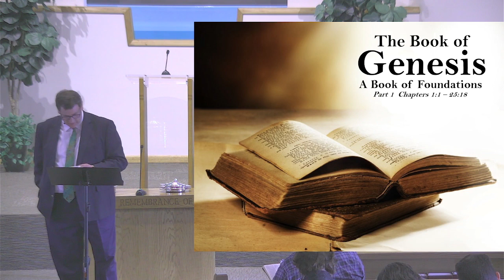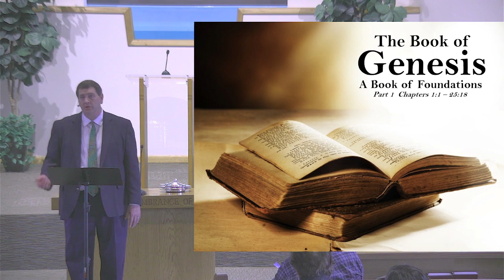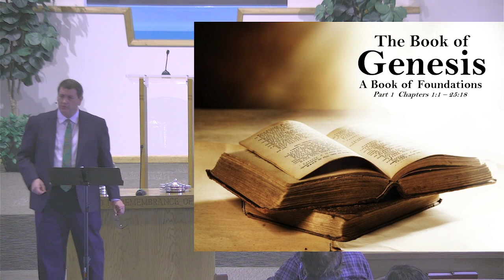Sunday Class Series: Genesis (1:1-25:18), Part 24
Join us as we continue a study on the first half of Genesis!